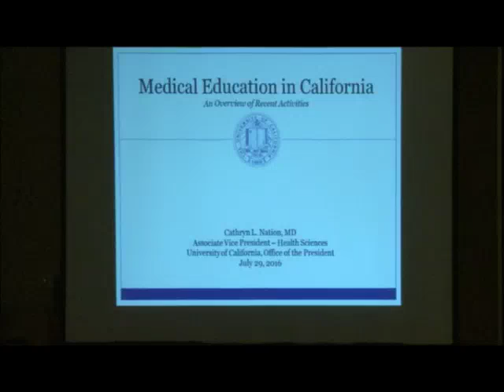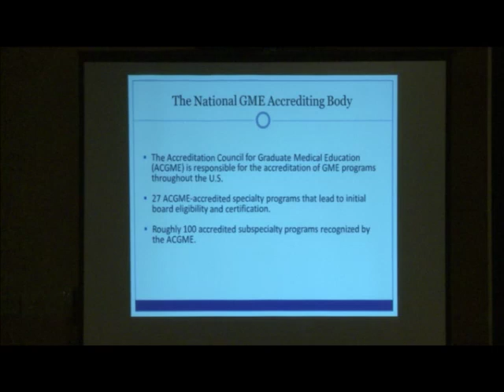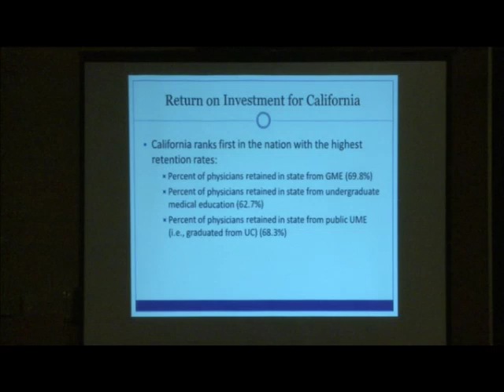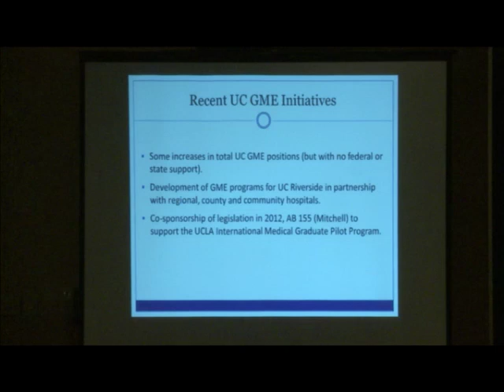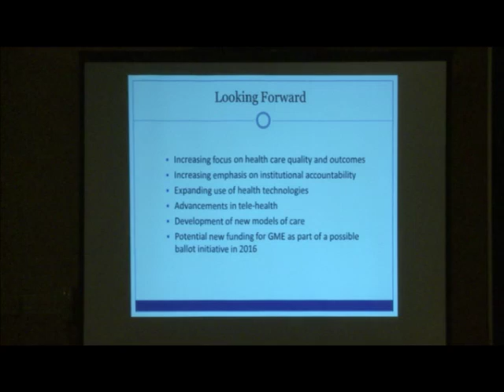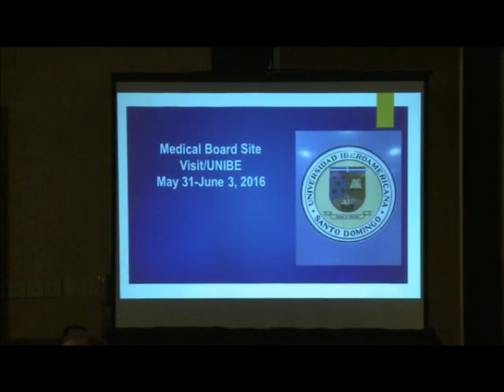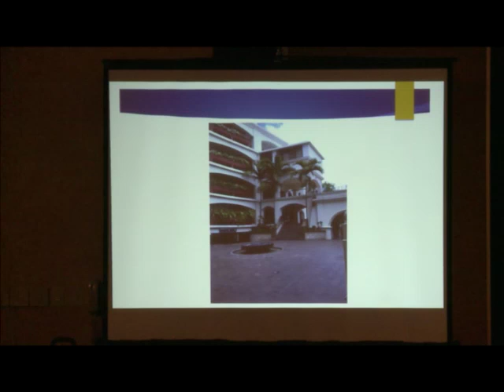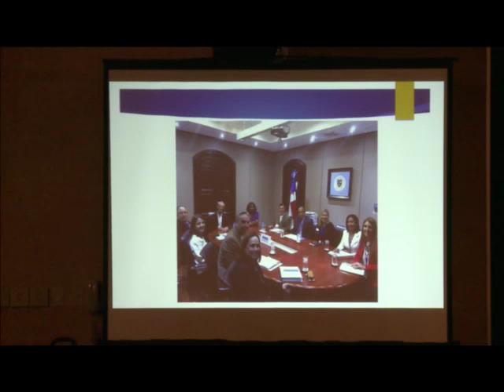Quarterly Board Meeting - July 29, 2016